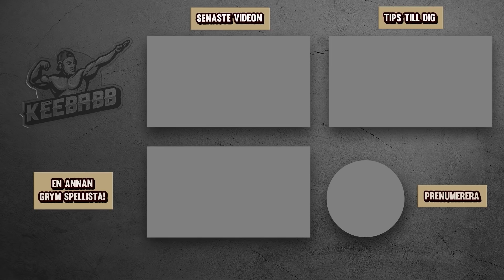HIDE AND SEEK I SPIDERMANS STAD I FORTNITE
I dagens video kör vi hide and seek i Spidermans nya stad i Fortnite! Det är såklart Fortnite på svenska!